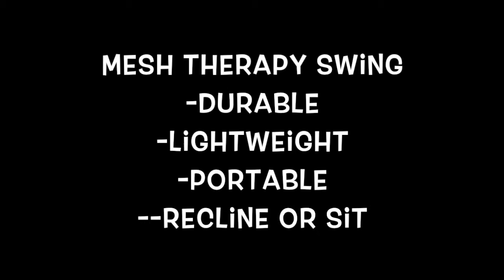Mesh Therapy Swing by Fun and Function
Swing, sit or lie down on this lightweight, portable net-like swing that is tough, durable and fun! The Mesh Therapy Swing allows for a ride that is breathable and comfortable. Two points of suspension.